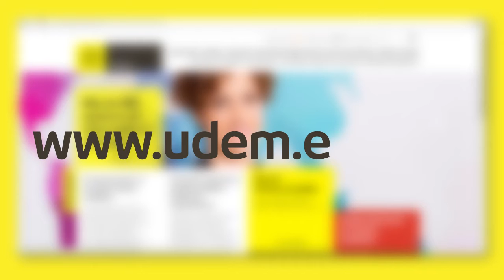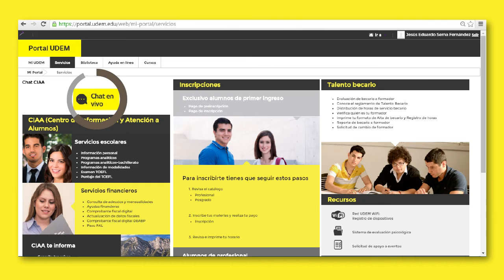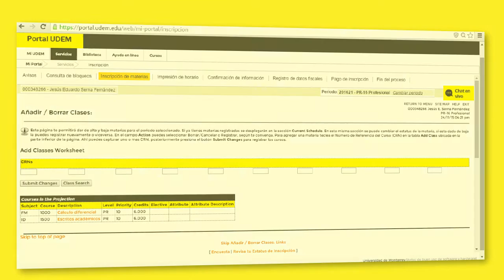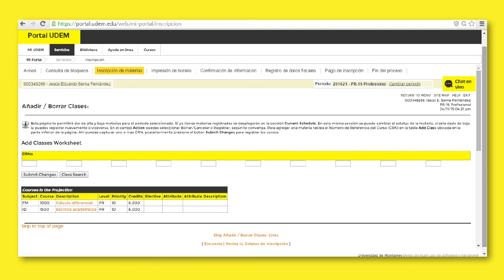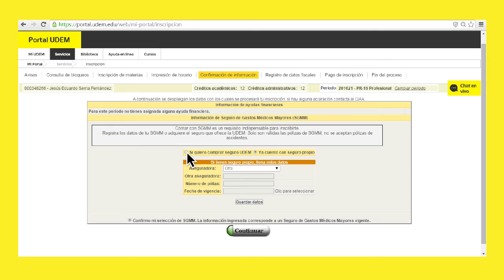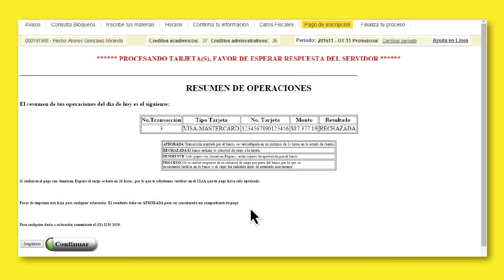UDEM - Tutorial de Inscripciones PR16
tresmultimedia | video